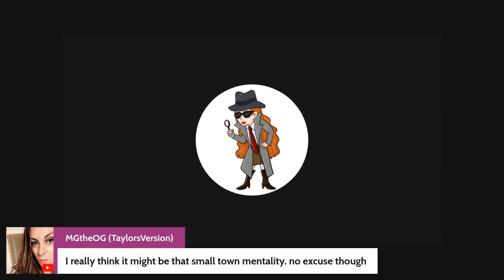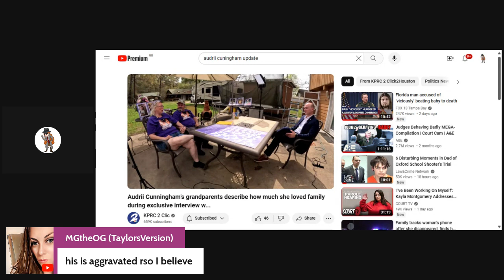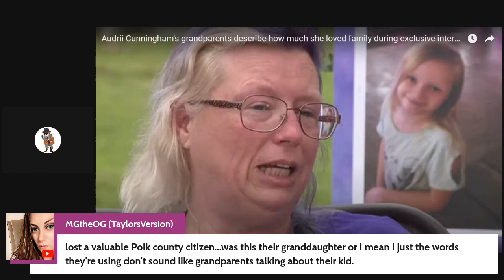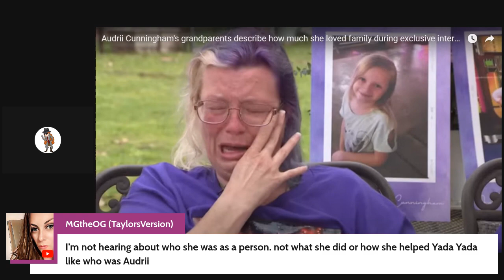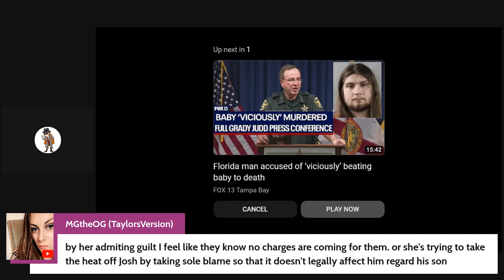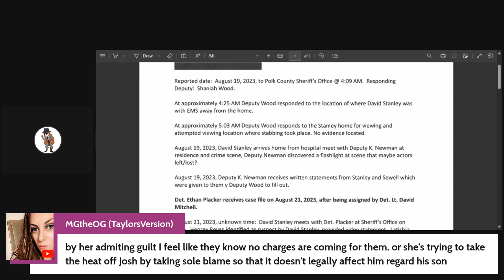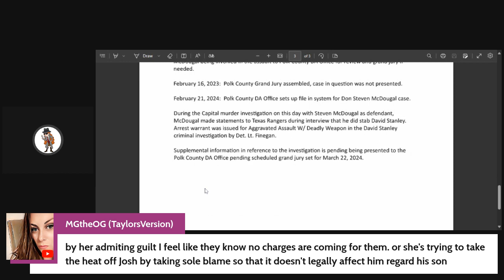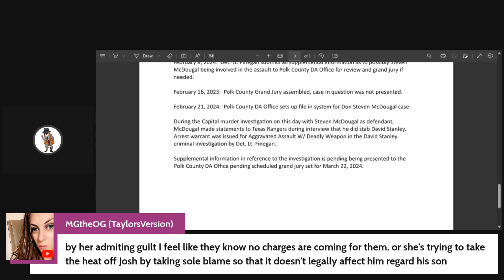Audrii Cunningham * lets pass the buck game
Today we watch the interview by a news channel of the grandparents of Audrii Cunningham.